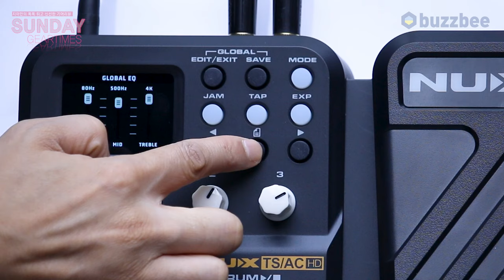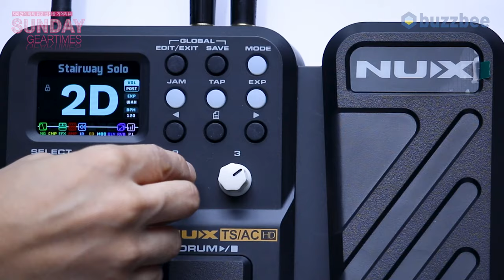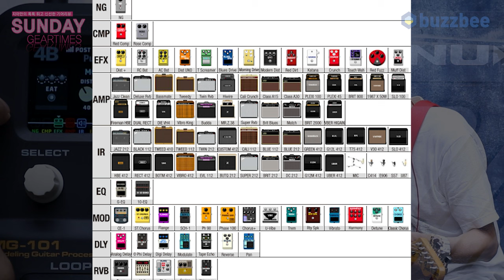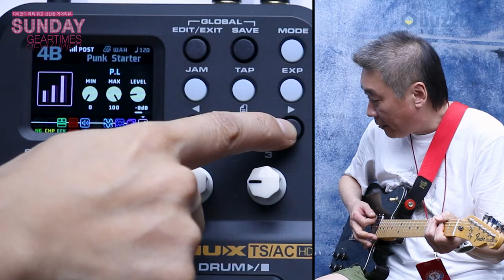[SundayGearTimes 600회] Nux 멀티이펙터 MG-101 2부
0:00 오프닝
1:15 사운드 만들기
6:47 루퍼/드럼머신
11:58 한줄평
12:10 점수